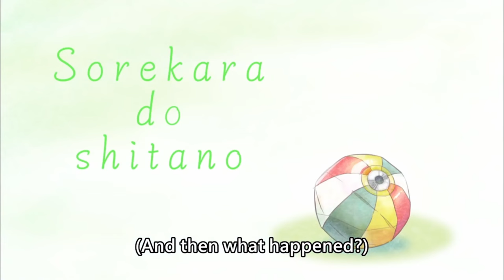[ENG SUB/Hololive] Shiorin's Yabe energy was too big for Biboo to process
Credits :
BGM